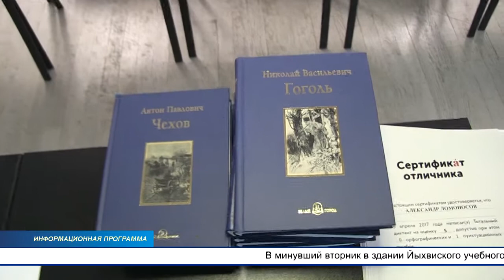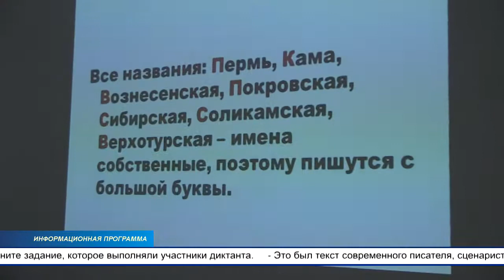В Йыхви подвели итоги Тотального диктанта и отметили отличников